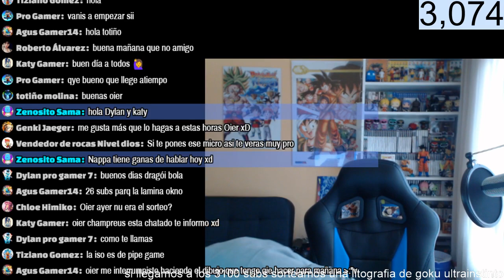🔴 DRAGoN BaLL HEROES B.T3 TORNEO 16 SUBS + SORTEO